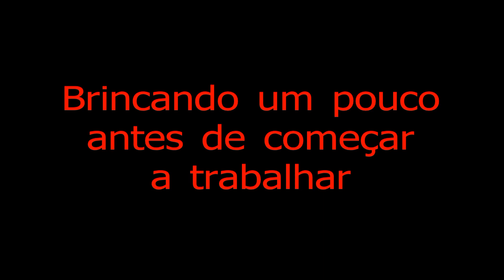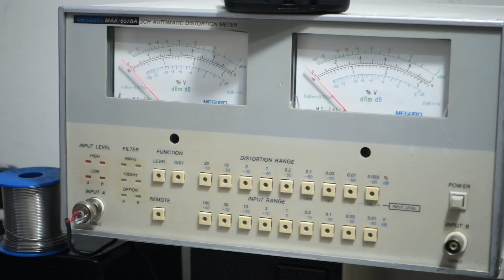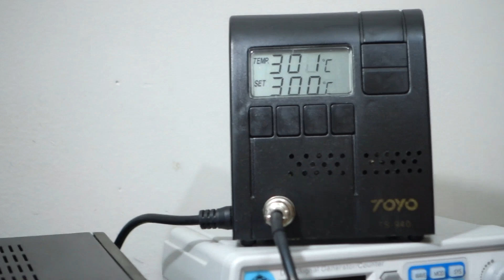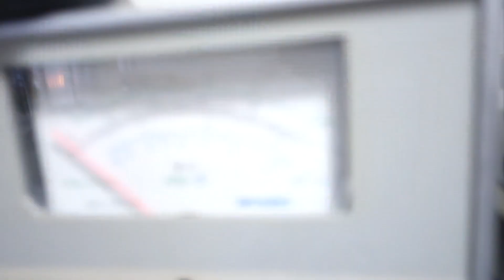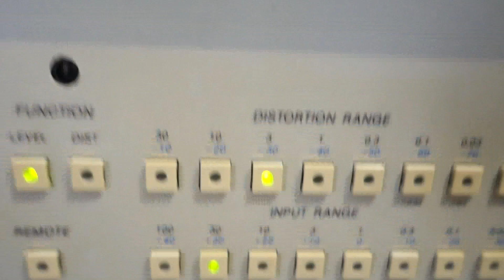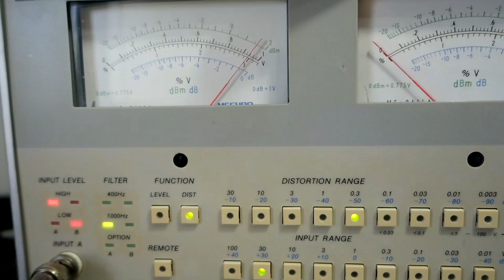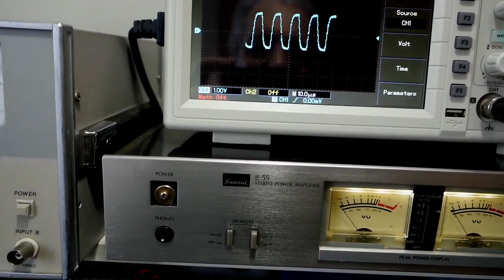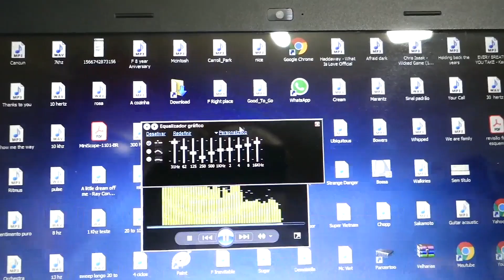Brincando um pouco antes de começar a trabalhar